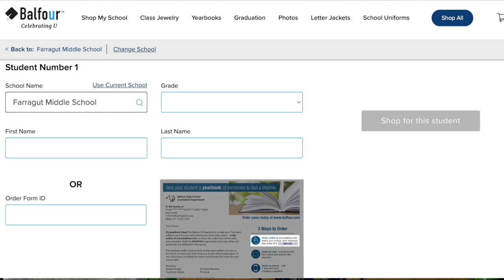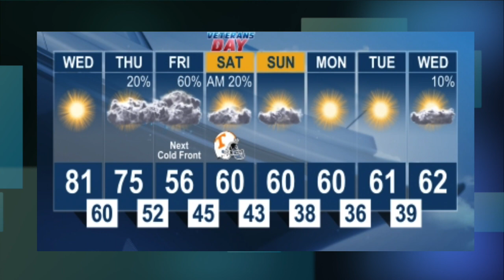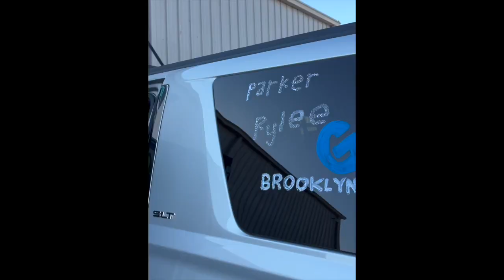51 FMS Newscast 11 8 23